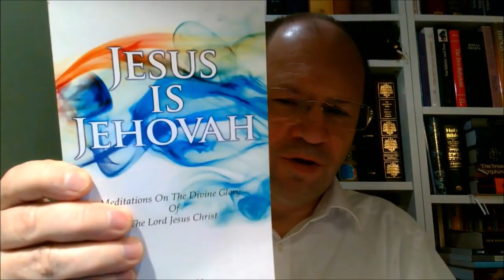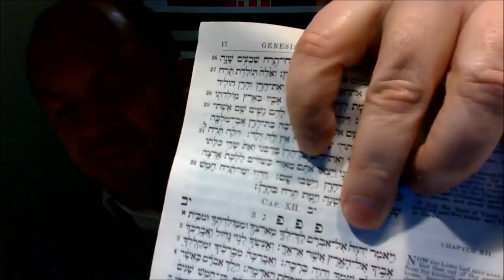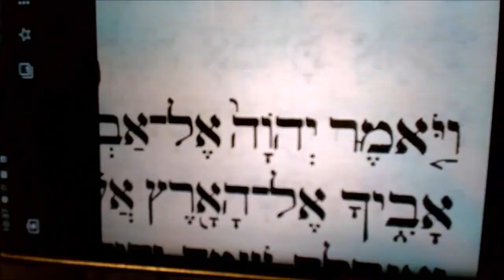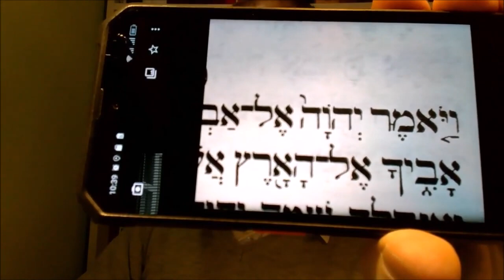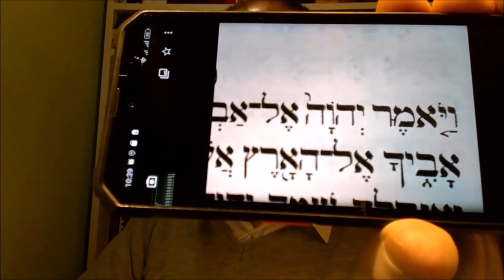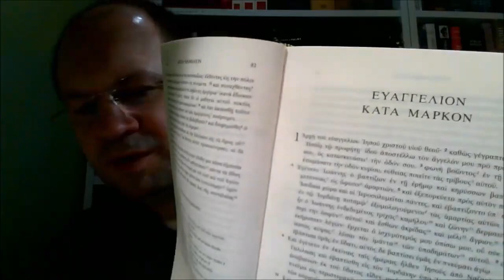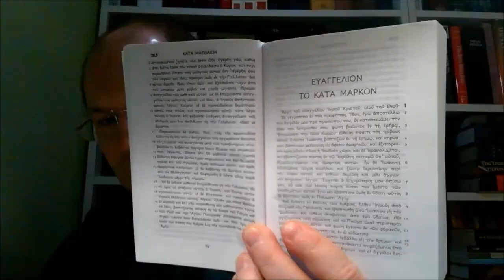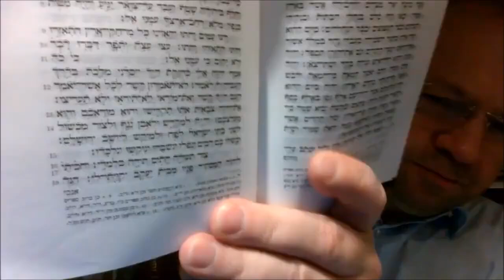Dowody Biblijne, że Jezus jest JHWH יְהוָ֣ה Jehowa. Biblia uczy, że Pan Jezus Chrystus jest Bogiem.